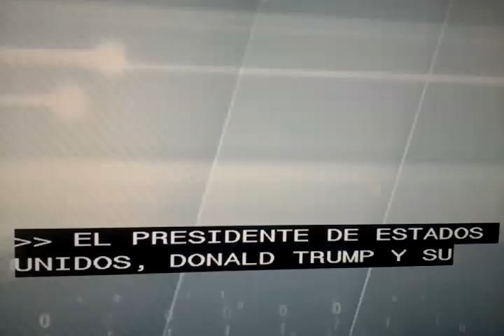Trump y Biden no tendran rito tradicional.